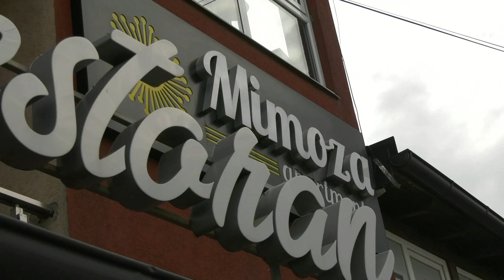Lidija i Marko Mirković - SPOT SA SVADBE (10.06.2023.)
Lidija i Marko Mirković - SPOT SA SVADBE (Gračanica, 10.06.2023.)